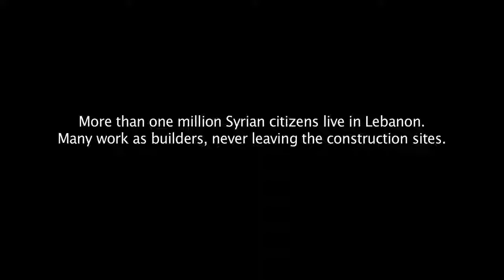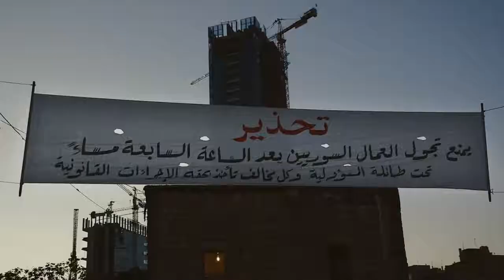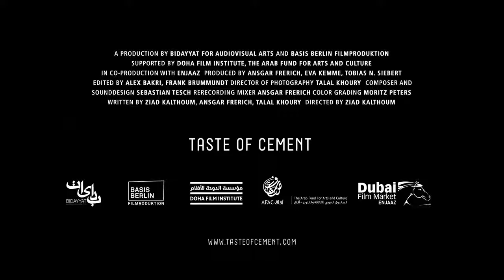Taste Cement Tráiler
Aborda el drama de los refugiados sirios que trabajan en la construcción en Beirut